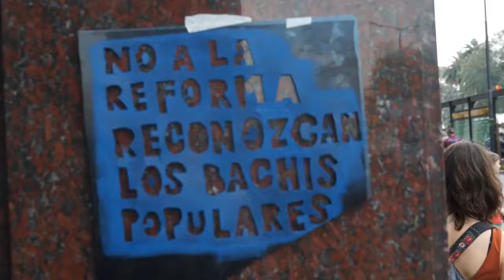Bachilleratos en Lucha Pablo Spataro CTA Capital